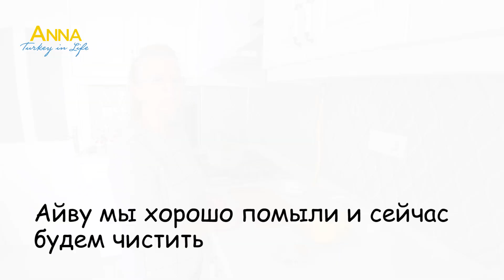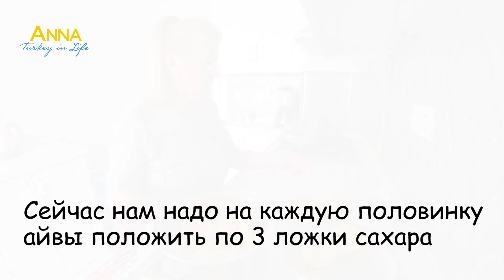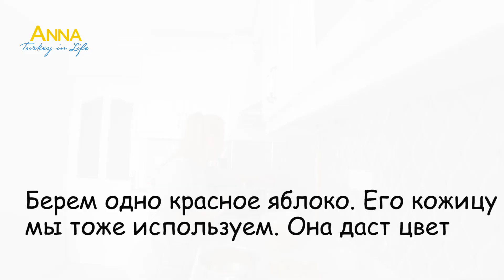Любимый десерт Хюррем султан: ayva tatlısı. Рецепт десерта из айвы от турецкой свекрови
Ингридиенты:

айва (3-4 штуки)
сахар 0,5 кг
корица в палочках
гвоздика
фисташки
взбитые сливки

Всем привет, меня зовут Анна. Я уже 4 года живу в Турции. Мой канал посвящен путешествиям по этой замечательной стране. Также я с удовольствием делюсь рецептами турецкой кухни и интересными моментами из жизни в Турции.